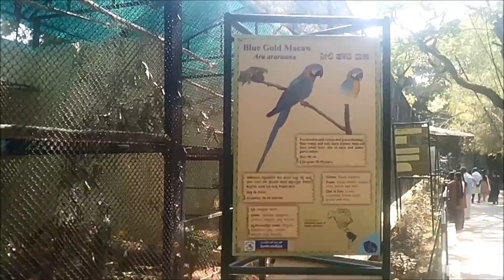Angry birds sounds with angry parrots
angry voice of sound this angry parrots